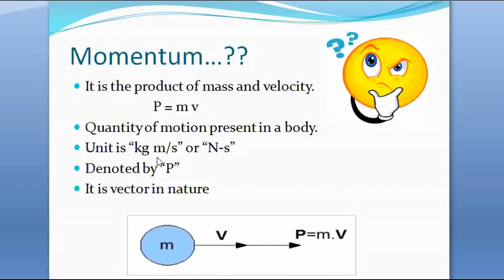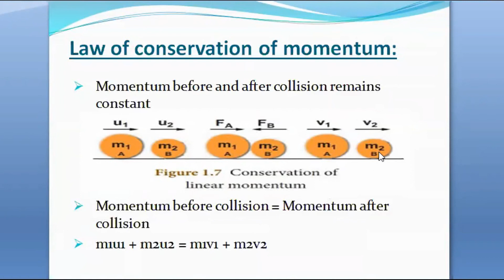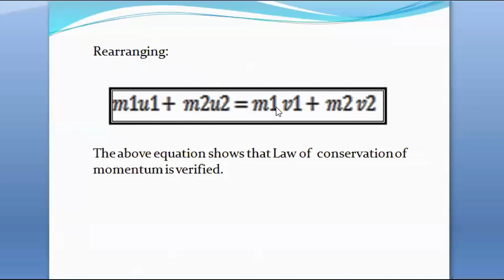Law of Conservation of Linear Momentum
Physics Lectures. Physics derivation.
XI Physics Topics Chapter 3.